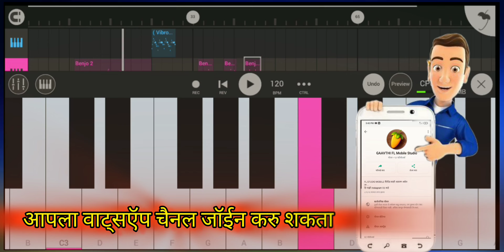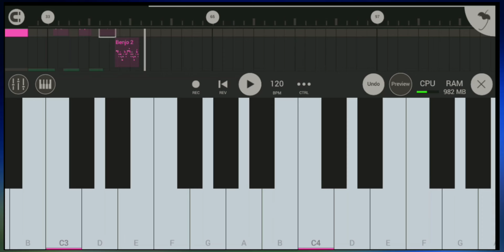BORILA BOR PIKLAY 💃🎹🎹🎹|| बोरीला बोर पिकलायं FL STUDIO MOBILE COVERD SONG|| GAAVTHI CHANNEL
borila bor pikali dj karaoke

borila bor pikali

borila bor pikali dj

borila bor piklay

borila bor pikali dj song

borila bor pikali song

لا

لا

borila bor pikali dj remix

borila bor pikali alight motion editing

borola

borila bor pikali alight motion